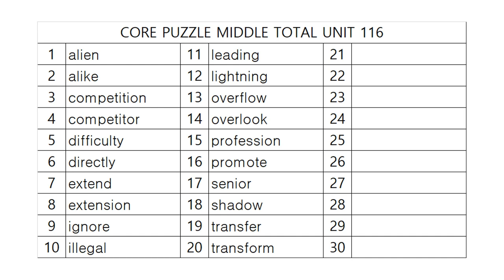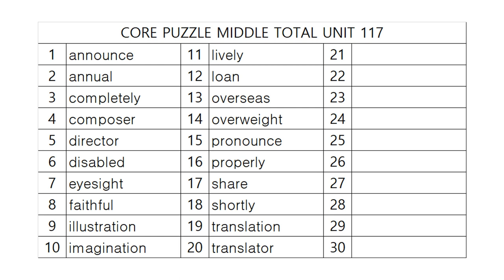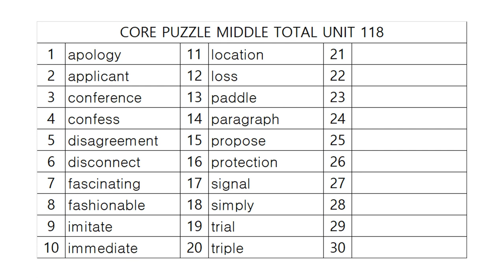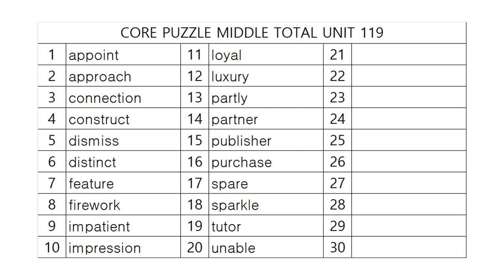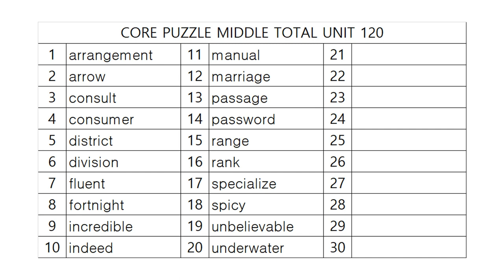코어퍼즐 중등종합 어휘테스트 24!